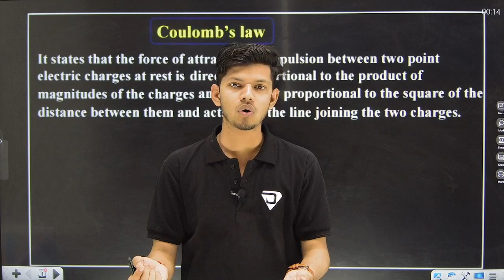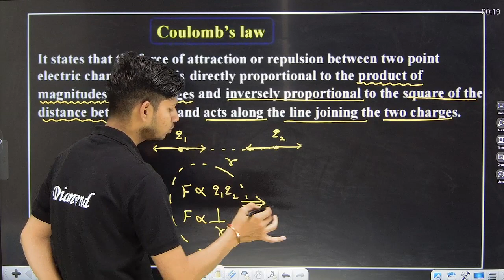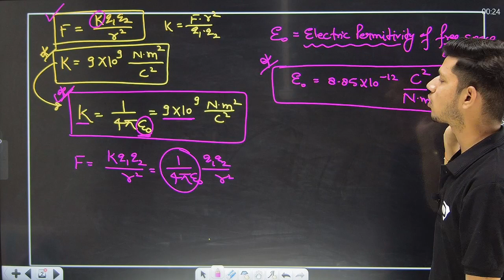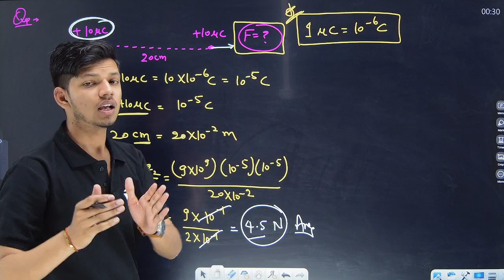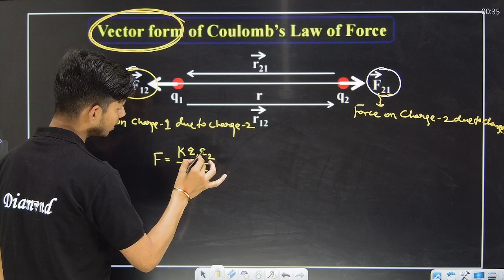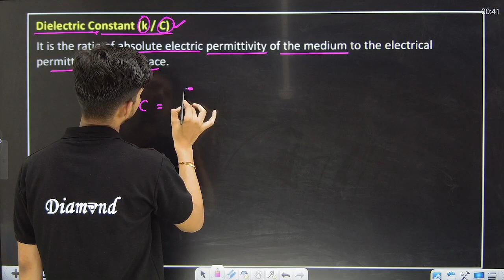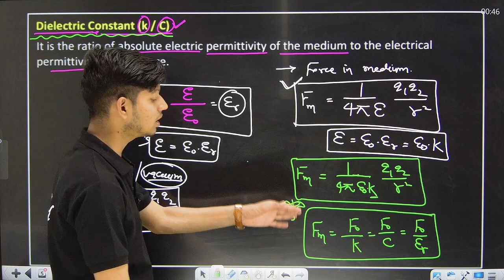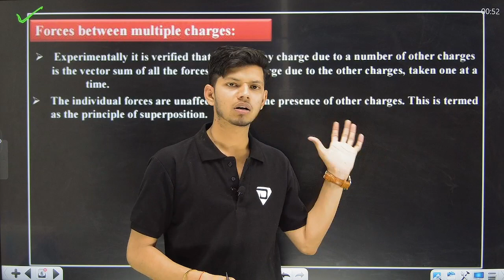Coulomb's law Class 12 I Electric Charges and Fields 02 II BY-PS SIR II Board Classes JEE NEET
About this video- In this video we will study about Coulomb's law in very easy and simple way.

👉If you didn't watch our previous lecture of Electric Charges and fields then Please watch it here-

👉For All Complete Videos + Free Mock Tests + Complete Study Material install Our Application from play store-